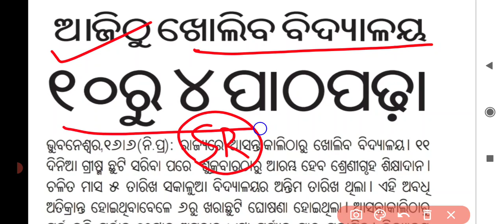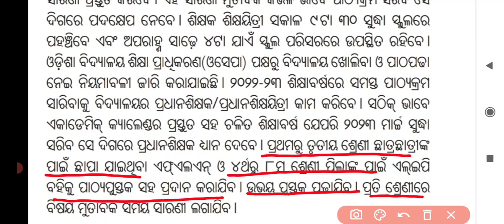ଆଜିଠୁ ଖୋଲିବ ବିଦ୍ୟାଳୟ || School Time Table